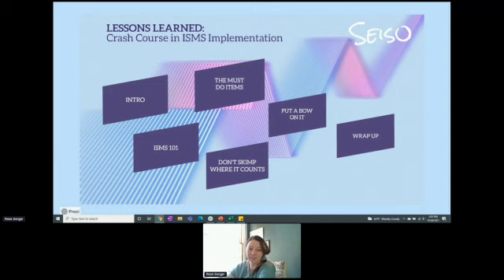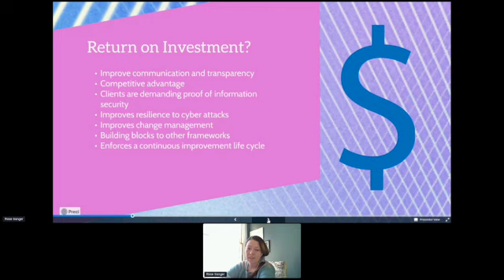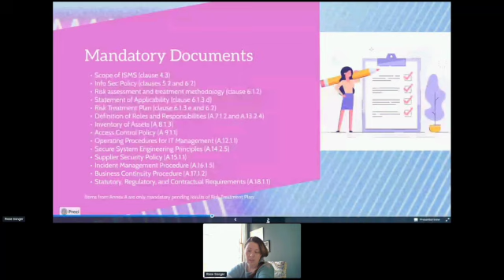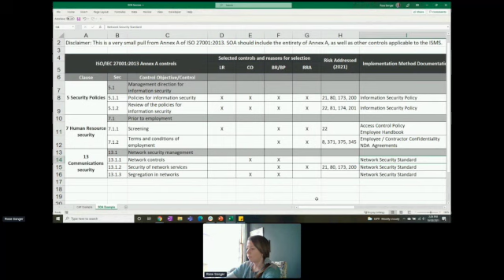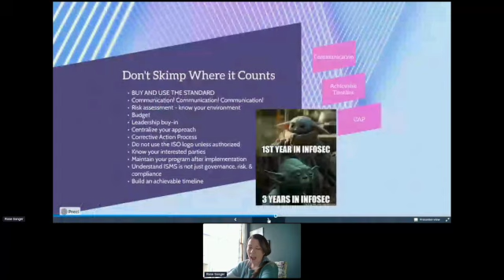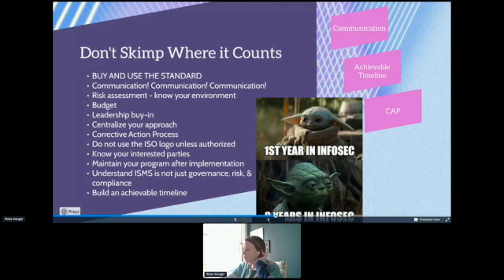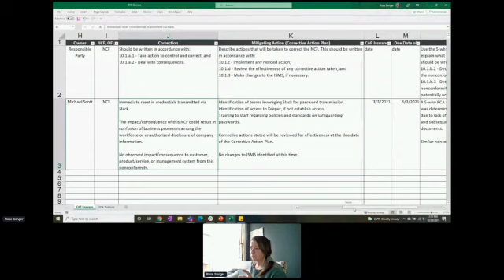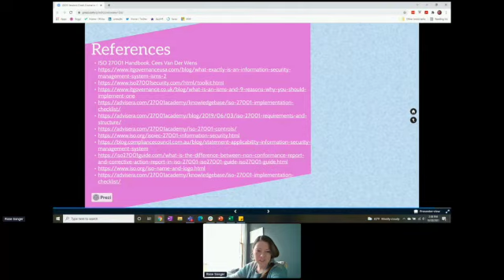Lessons Learned: Crash Course In Information Security Management System Implementation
Lessons Learned: Crash Course In Information Security Management System Implementation with Rose Songer

Implementation of an Information Security Management System can seem like a daunting task. Often companies attempt to implement programs with a lack of resources and availability, limited tooling, aggressive timelines, etc. The implementation of an ISMS does not need to be overly complicated or difficult, but security professionals do have to be creative with their solutioning. With proper planning, companies can successfully implement their ISMS to support their security objectives. Additionally, companies must consider the implications of the implementation of a program and how to maintain it afterward. As we all know, these programs are not once and done. They require ongoing upkeep to remain in compliance.

This presentation will cover my own lessons learned on multiple ISO 27001:2013 implementations and ongoing management of the ISMS. We will discuss ISMS 101, the must-haves of your program, not skimping where it counts, less is more, and how to put a bow on your program. Take my challenges and turn them into your successes."\